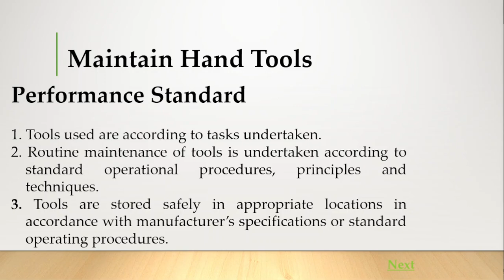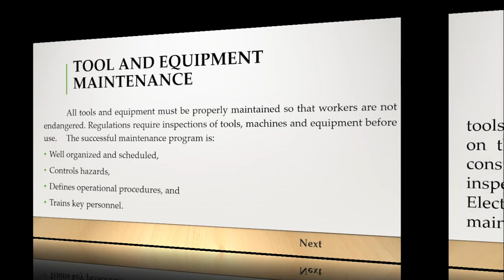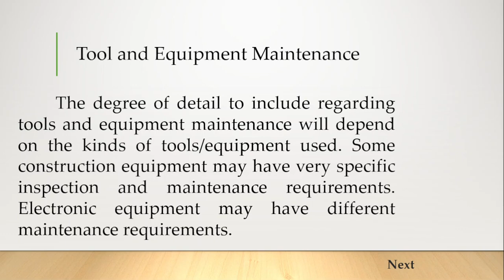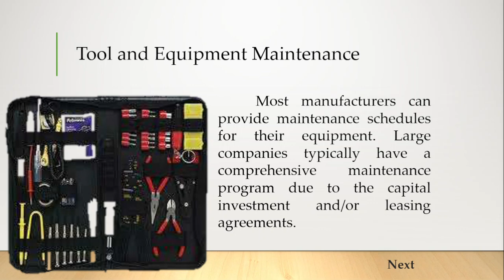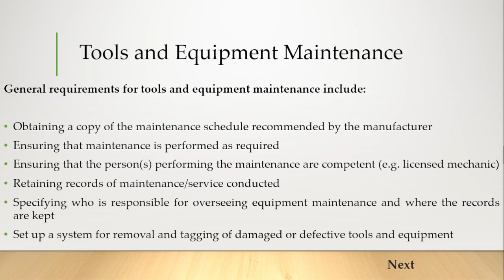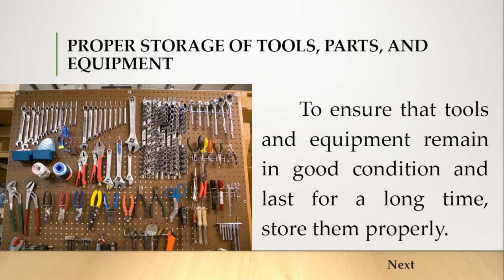Uncut Version: Module 1 - Use Hand Tools: Maintain Hand Tools